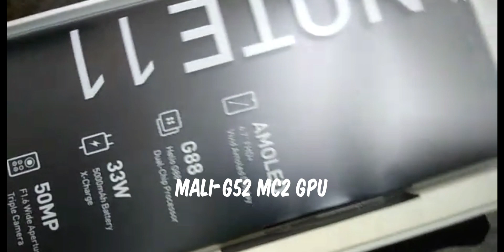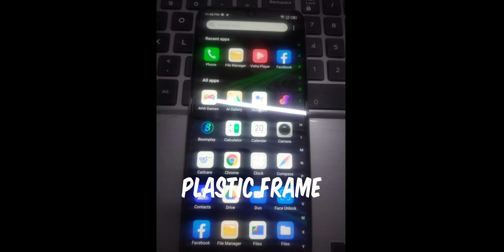Infinix Note 11 Unboxing ⚡Crazy Budget !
Unboxing the Infinix Note 11
Hello 👋 guys and gals 💖 in today's video I unbox the infinix note 11, it's a budget mobile with amazing specs at a very affordable price! 😀
In the video I mention all its crazy specs and also it's price in southafrica